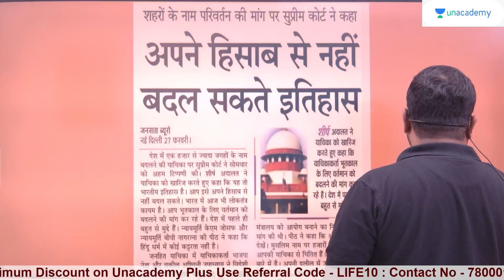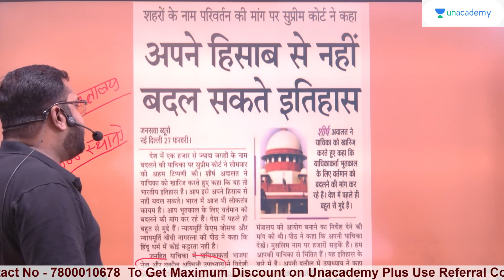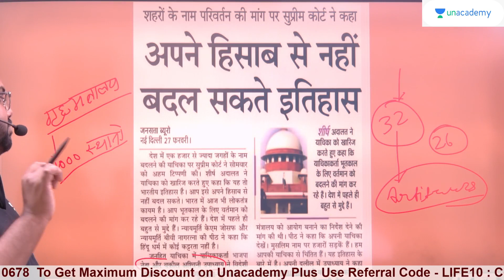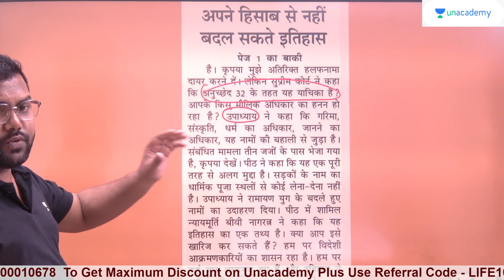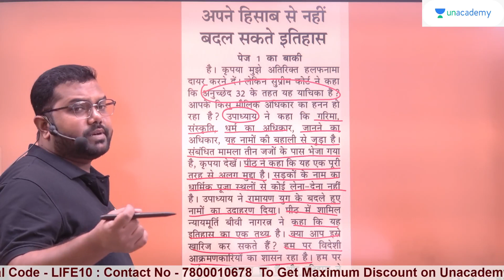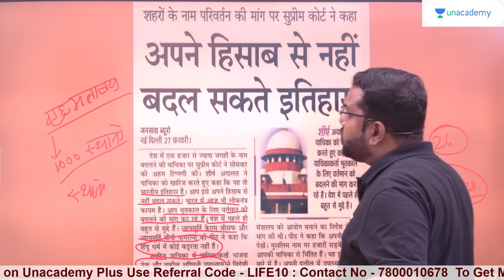क्या स्थानों के नाम बदलना वैधानिक है ? सुप्रीम कोर्ट ने इस संदर्भ में क्या फैसला दिया है?| Ankit sir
SANKALP MAHOTSAV AT UNACADEMY GIVES YOU A CHANCE TO WITNESS TOP EDUCATORS IMPARTING KNOWLEDGE ON CRACKING THE JUDICIARY EXAM!!

Come, join us on 18th March and grab the opportunity to continue learning from the best, along with accessing FREE content for Judiciary preparation. You can also get a chance to win AMAZON GIFT VOUCHERS by being a part of it

Attempt Free tests and stand a chance to win Gift Vouchers worth ₹ 8000*

Watch Free classes and stand a chance to win Gift Vouchers worth ₹ 16000*

Ask your doubts using this form and get them answered by Best educators: Ask me Anything

Attempt the All India Open mock Test on 25th March at 7 PM and win Gift Vouchers worth ₹ 20000*

💥Linking super fast batch for GJS prelims is now live on unacademy platform.

💥Salfalta 5. 0 Comprehensive Batch for Judiciary - Faizan Khan, Siddharth Dubey Archna Sukhija, DK Rai - Starting 16th March

💥Target Batch for Bihar Judiciary Exams - Sonu Kumar, DK Rai, Shubham Upadhyay, Anand Mishra,

💥Haryana ADA Special Selection Batch 2023 - Karan Sangwan, Vishivani Bansal, Asha Tiwari - Starting 9th march
Link -👉 Haryana ADA Special Selection Batch 2023, is live now:

💥💥💥UPCOMING BATCHES
👉 Linking Rapid Batch for Bihar and Uttarakhand Judiciary - Tansukh Paliwal and Team
👉Sankalp Batch for UP Mains Exam - Shubham Upadhyay and Sonu Kumar
👉Linking Batch for UP Mains Exam - Tansukh Paliwal and Team
👉Comprehensive Batch for MP Judiciary Exams - Shubham Upadhyay and Team

Subscription Features
👍Unlimited Live Classes, Recorded sessions are also available